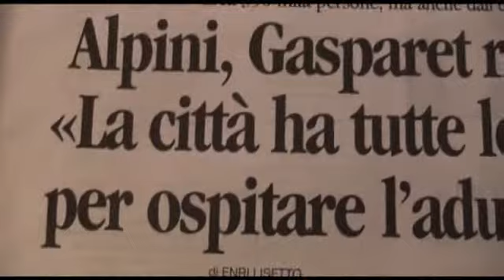IL PUNTO - Antonio Bacci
Domenica scorsa si &egrave; svolta l`adunata nazionale degli alpini. Citt&agrave; prescelta: Latina. In quasi duemila sono partiti da Pordenone per ricevere una vera e propria ovazione durante la sfilata. Consci di questo grande successo delle nostre penne nere, i pordenonesi chiedono al presidente dell`Ana di poter ospitare al pi&ugrave; presto l`adunata. Sicuramente sarebbe una grande occasione per Pordenone, ma la nostra citt&agrave; ha le carte in regola per fare da padrona di casa ad un evento di una tale portata? Guarda e ascolta cosa ne pensa Antonio Bacci, capocronaca del MessaggeroVeneto, e poi lascia un tuo commento.